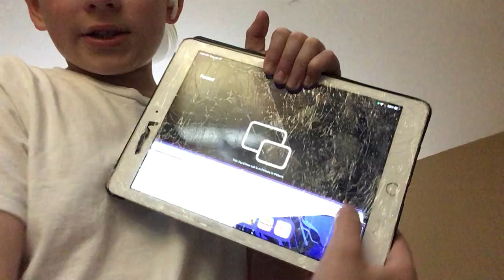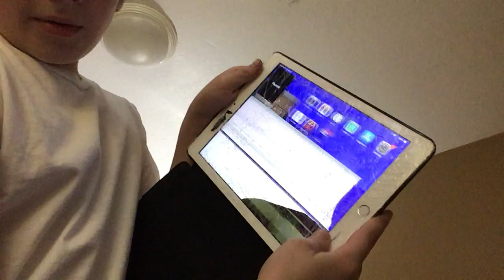I going to be gone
My iPad broke